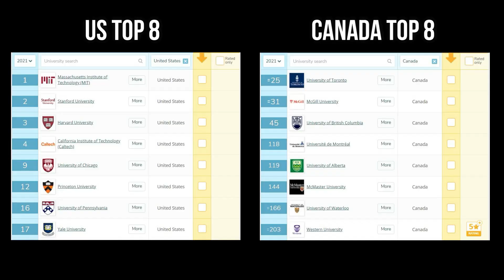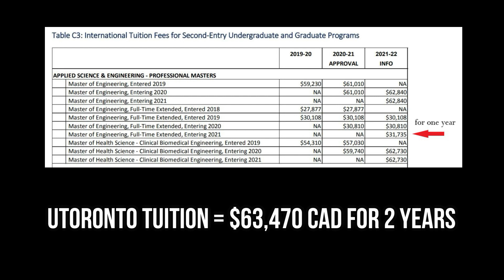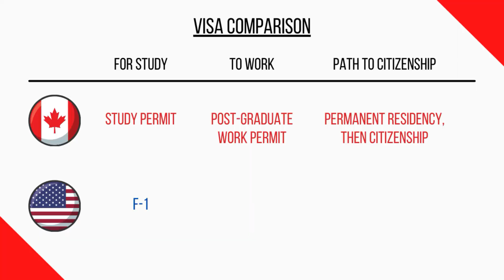US vs Canada - Quality of education, cost of studying, work visa and immigration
Master's in the US versus Canada - which one is better? Cheaper? How do you choose?  In this video, I explore the quality of education, living costs, tuition fees, work visas, and immigration policies for MS/PhD/MBA students of both countries to help you decide which one to pick. The best country to choose is the one that is best for you, so make sure to consider these factors, as well as exams to be taken, climate, friends & family, before you make your decision.

Note: Bookings made from the Amberstudent link above may give me some money.